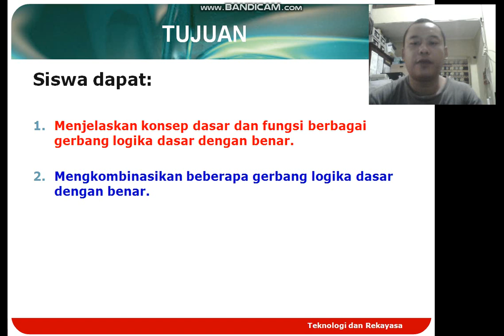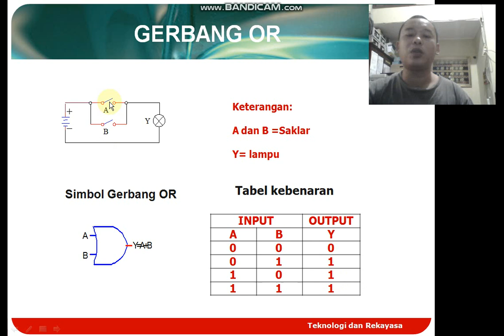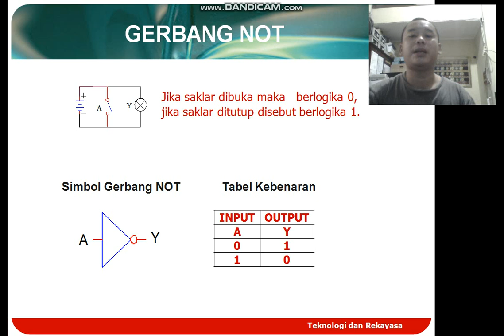Contoh Media Pembelajaran.